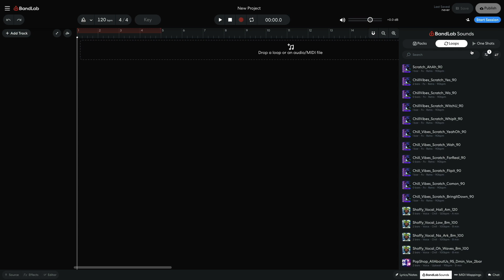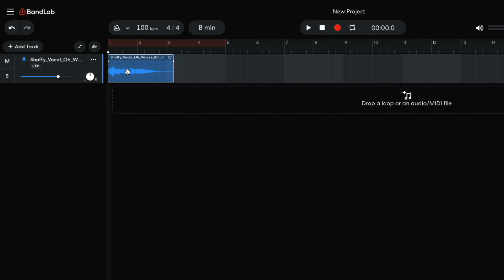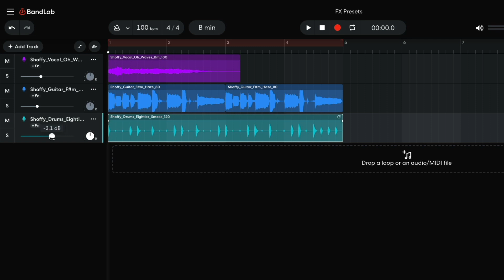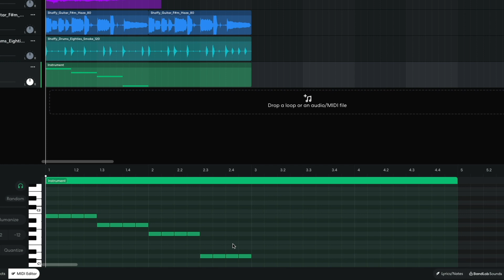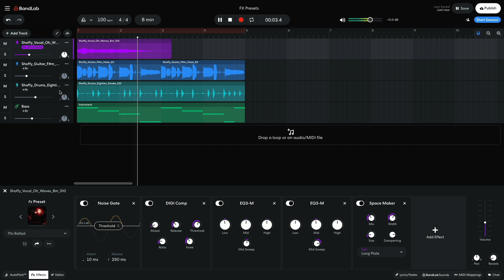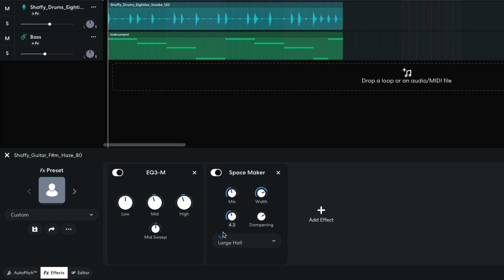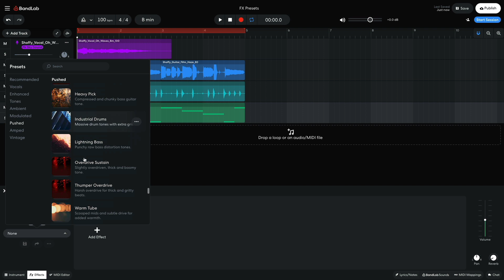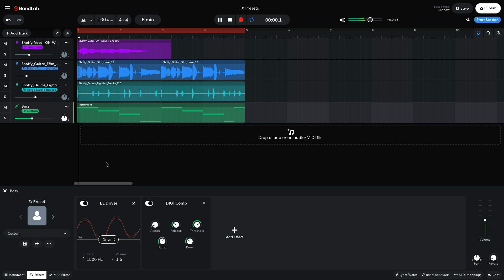Four FX presets that will boost your mix using BandLab's free web Studio (BandLab Tutorial)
In this BandLab tutorial, we explain how using FX presets in BandLab's free browser-based Studio can hugely boost your overall mix. Follow along closely and use BandLab's free online music-making app and web-based Studio to improve your skills and learn new techniques.

BandLab is a cloud platform where musicians and fans create music, collaborate and engage with each other across the globe.